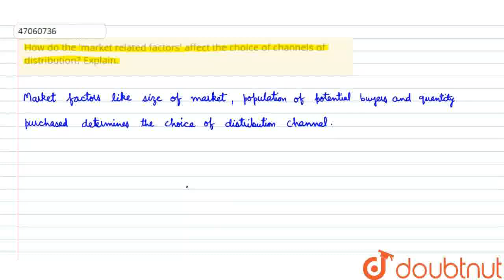How do the \'market related factors\' affect the choice of channels of distribution? Explain.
Class: 12
Subject: BUSINESS STUDIES
Chapter: MARKETING MANAGEMENT
Board:CBSE

👉 Have Any Query? Ask Us.